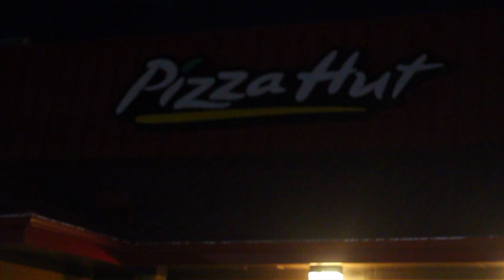Minister Bukhari- Aye Bae